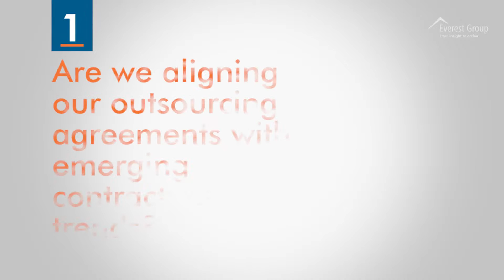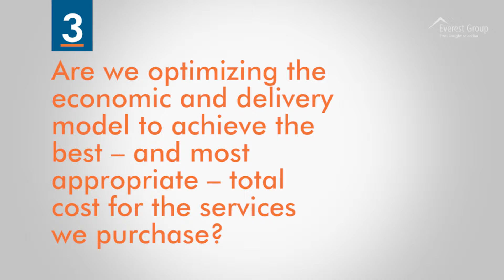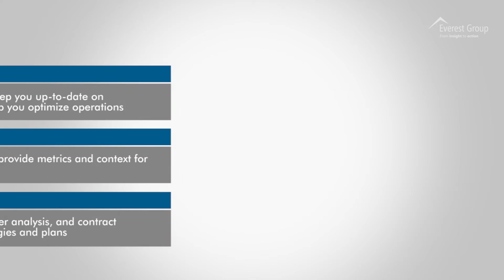Global Sourcing: 4 Questions Every Chief Procurement Officer Should be Asking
Are you asking the right questions when it comes to strategic global sourcing? Today's strategic global sourcing leaders need to drive value creation for their organizations -- flexibility, scalability, risk mitigation, sustainability, even improved quality and innovation.

Sakshi Garg: My Career Path to Global Sourcing Practice Director

Check Us out on Vimeo:

Why work at Everest Group – Sakshi Garg, Global Sourcing Practice Director

Why I Joined Everest Group – Sakshi Garg, Global Sourcing Practice Director